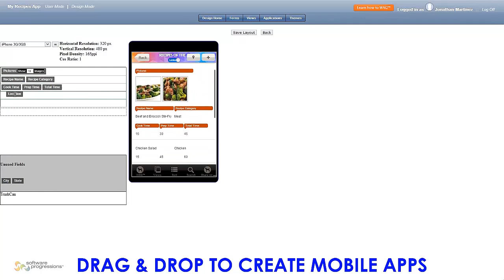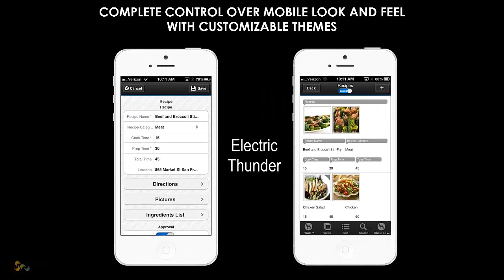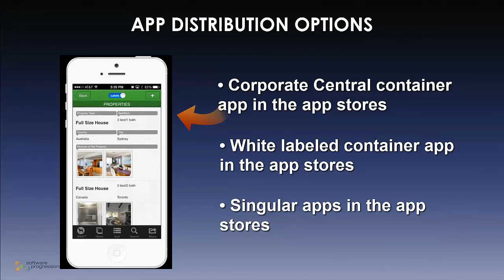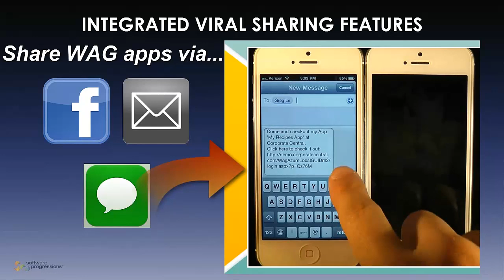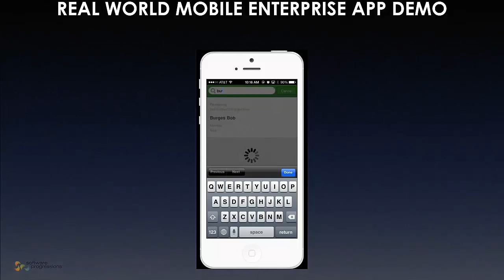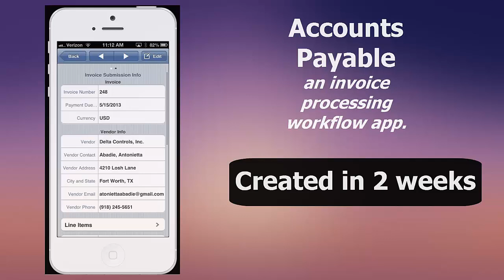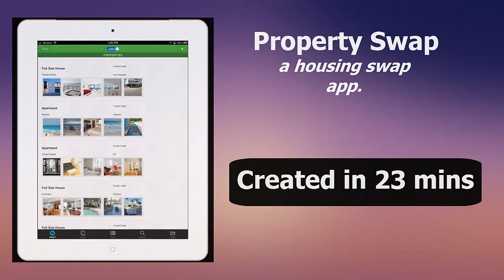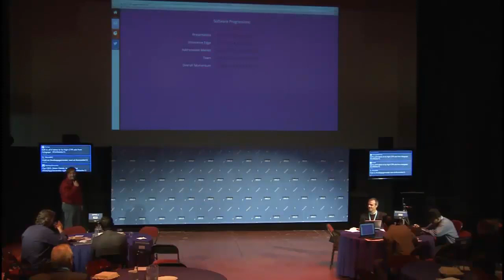Nisim Heletz, CEO, Software Progressions - OnMobile 2013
Nisim Heletz, CEO, Software Progressions, presents WebAppGenerator at OnMobile 2013. In an ~8 minute presentation, Nisim Heletz speaks about the advantages to the WAG™ platform for creating mobile and web apps.

"OnMobile gathers the brightest minds at the historic Fox Theatre in the heart of Silicon Valley for a lively exchange on the top trends and most lucrative entrepreneurial opportunities in mobile." - OnMobile 2013 Official Site

WebAppGenerator, Web App Generator, Software Progressions